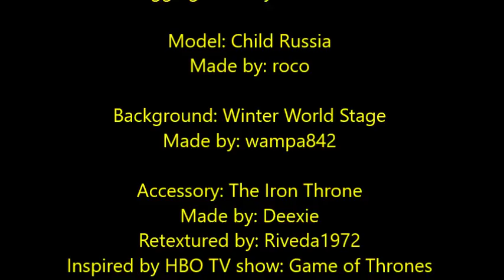Hitman Jones Whispers In The Dark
CREDITS

Model: Hitman Jones
Made by: roco
Edited by: CzechToast
Rigging done by: TokiKawai

Model: Child Russia
Made by: roco

Background: Winter World Stage
Made by: wampa842

Accessory: The Iron Throne
Made by: Deexie
Retextured by: Riveda1972
Inspired by HBO TV show: Game of Thrones

Motion made by:  elenasmmd
(Camera Motion is also made by elenasmmd,
but I edited it in this video to suit this models
body type.)

Song: Whispers In The Dark
Artist: Skillet

Video is made by me!